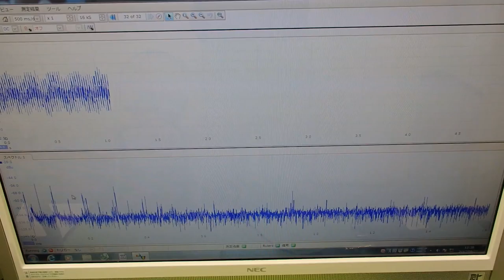超音波の発振制御技術 ultrasonic-labo